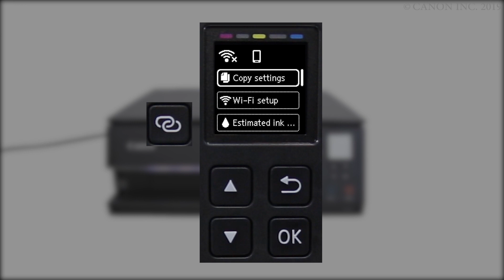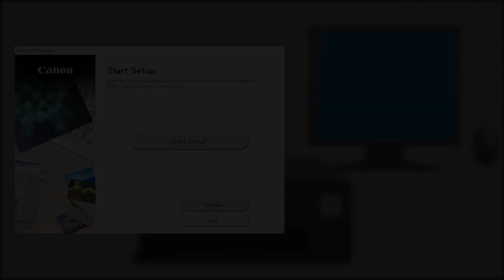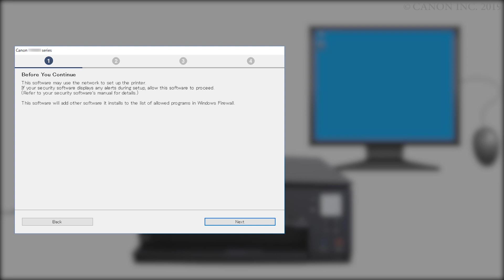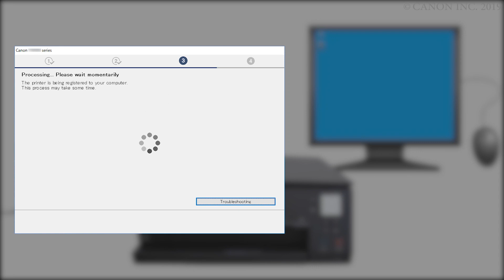Canon PIXMA TS6320 - Connecting Your Windows® PC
Effortlessly connect your Canon PIXMA TS6320 to your Windows® PC over your wireless network using the Cableless method.